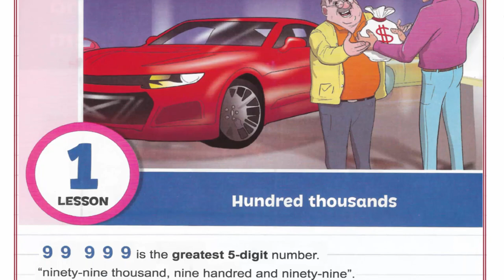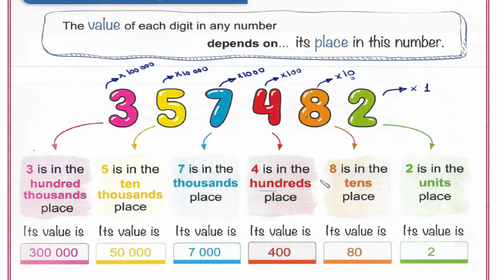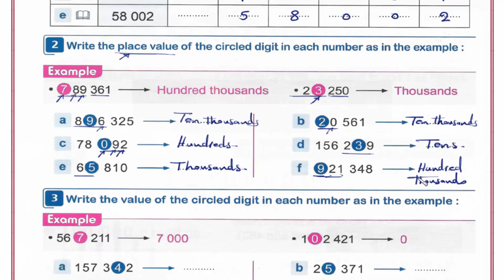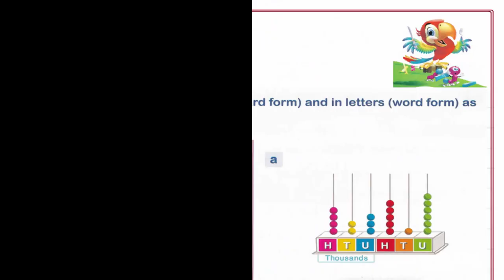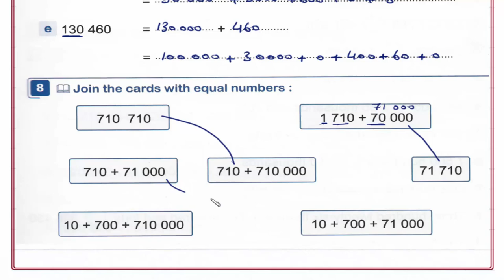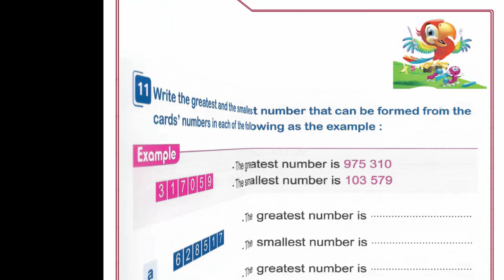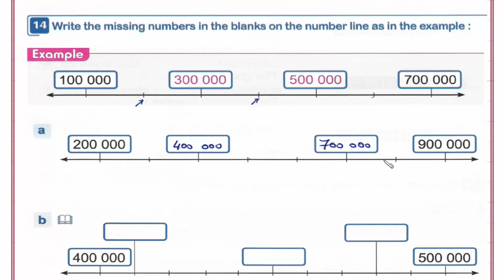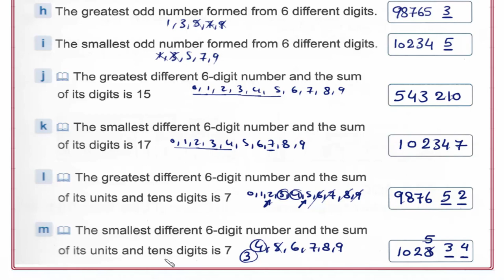Primary 4 \ grade 4- 1st term 1- Hundred thousands شرح ماث رابعه إبتدائى لغات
UNIT 1 : Large numbers and operations on them.
Lesson 1- Hundred thousands